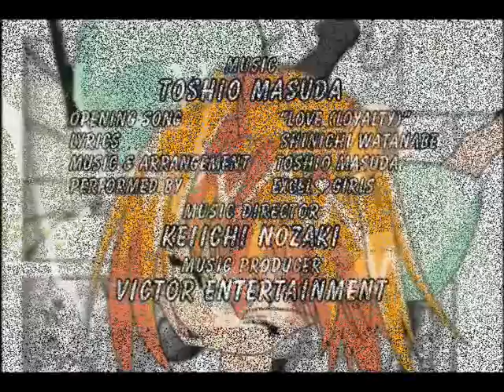Excel Saga (A.M.V.)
Excel Saga

Created By:
xMxAxGx AKA Shinoku Kattareena